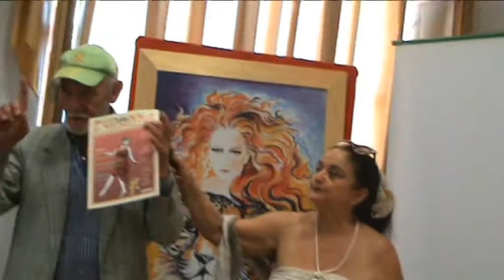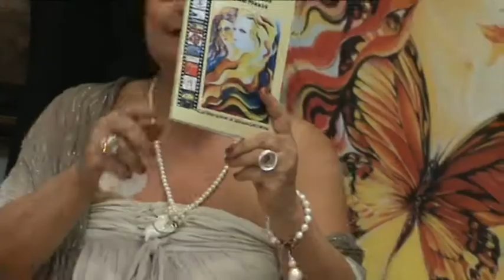18 Magna Grecia Latina New York Milena Petrarca premia Bruno Mancini parte 2